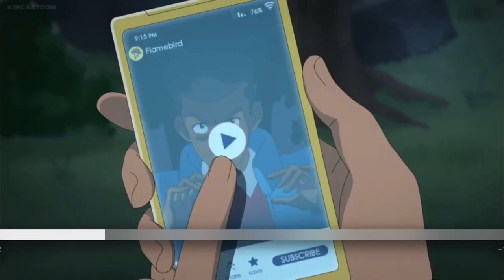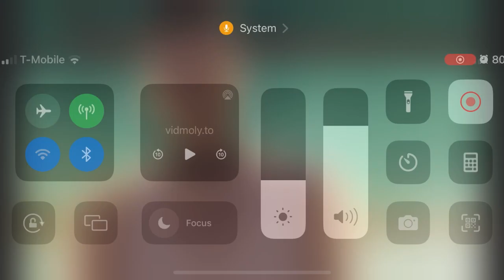The New Superman Anime is GAY...?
Say what you want about the animation but these guys are really staying true to the superman lore